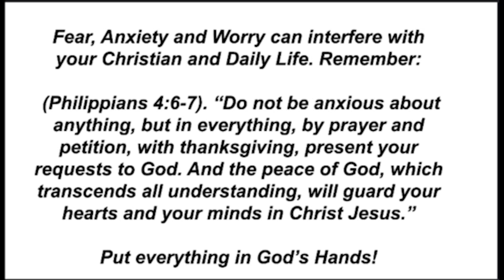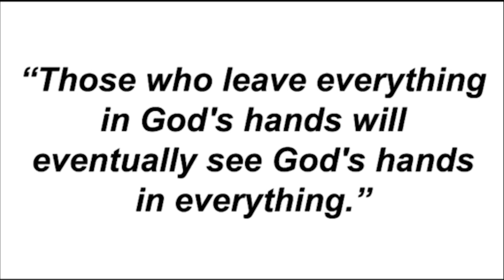Metropolitan MB Church of Jennings 10-11-2020